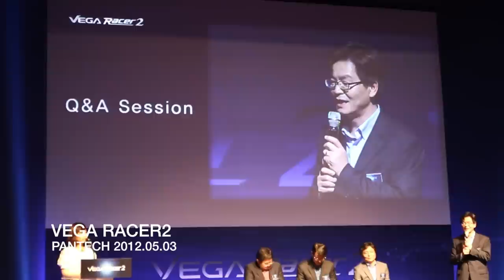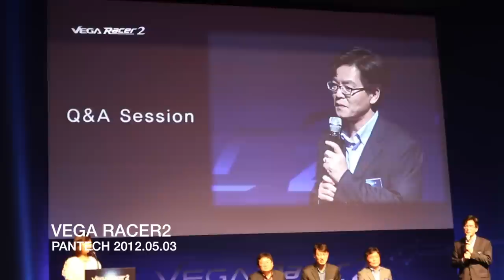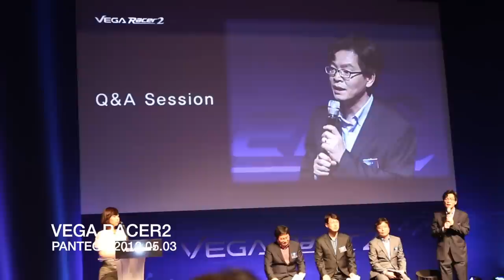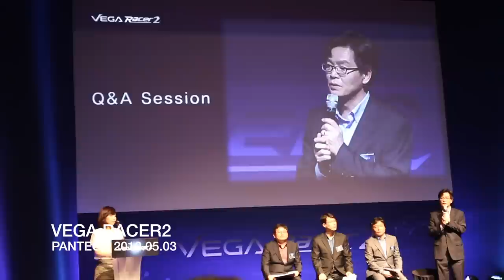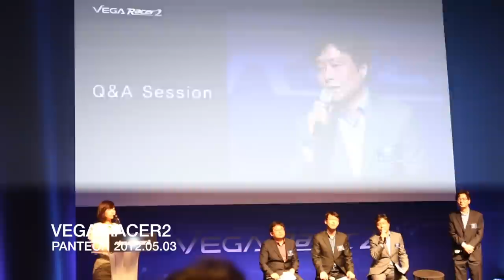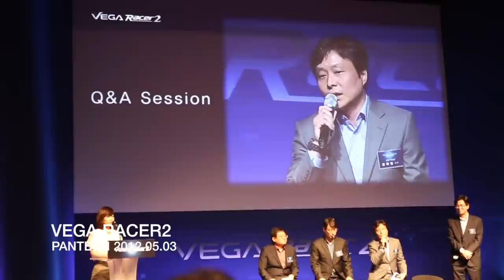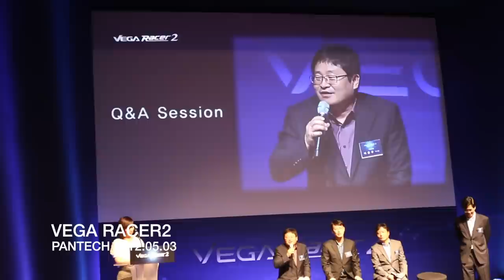PANTECH SKY Vega Racer2(팬택 스카이 베가 레이서2) - Q&A Session 질답 -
PANTECH SKY Vega Racer2 (팬택 스카이 베가 레이서2)
LCD 4.8 Inch, MSM8960, 1280*720
Q&A Session 질답
좌측부터
사업총괄 이준우 부사장 / 중앙연구소장 문지욱 부사장 / 상품기획실장 김태협 상무 / 국내마케팅 본부장 최기창 전무